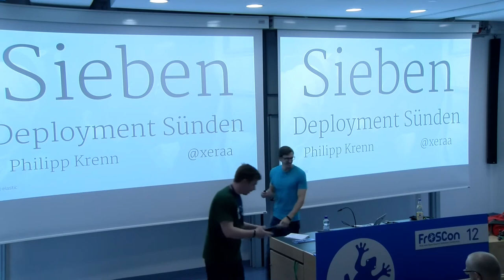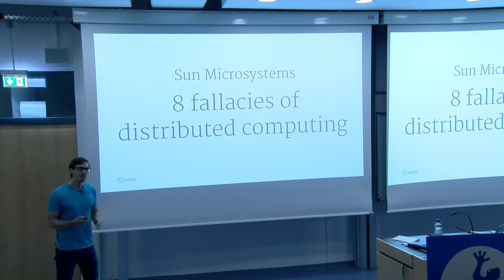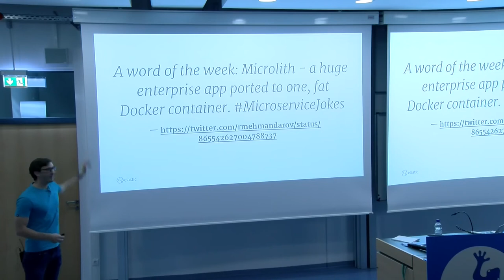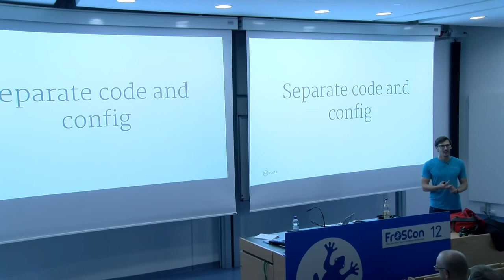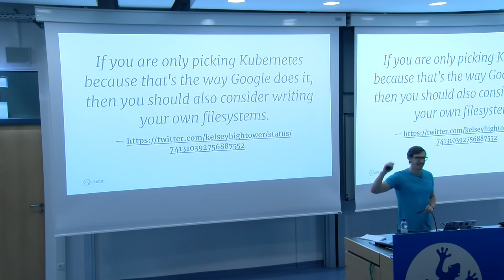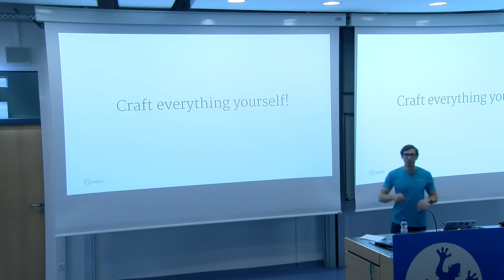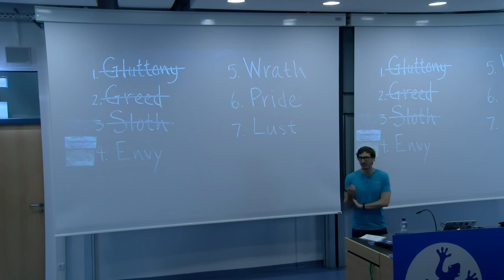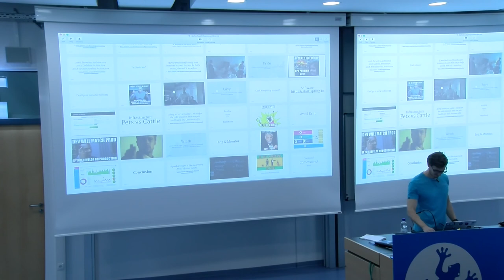2017 Sieben Deployment Sünden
Habt ihr etwas zu gestehen? Oder seid ihr euch noch nicht sicher, was es ist — obwohl ihr wisst, dass irgendetwas nicht so funktioniert wie es sollte? In dieser Präsentation besprechen wir gängige Deployment Sünden und wie man sie vermeiden kann:

* Völlerei: Ich brauche möglichst viele oder möglichst große Dependencies.
* Habgier: Ja, ich will den größten und langsamsten Application Server verwenden.
* Trägheit: Continuous Deployment oder Delivery — wer braucht das schon?!
* Wollust: Natürlich verwende ich Container, Microservices und die neuesten Trends in jedem Projekt!
* Hochmut: Sobald der Code in Produktion ist, ist es ein Problem der Systemadministratoren.
* Neid: Warum sollte ich nicht das Rad neu erfinden? Nur meine Implementierung erfüllt genau meine Anforderungen.
* Rachsucht: Logging und Monitoring braucht man nur, wenn man keine guten Nerven hat.

Philipp Krenn